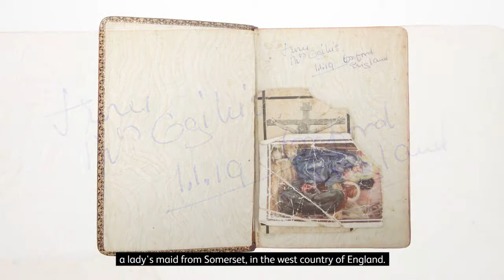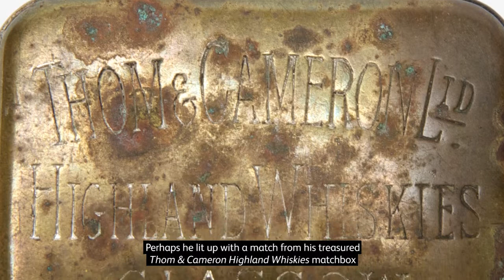First World War Stories: Jock Sutherland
Our Common Cause exhibition explored the war experiences of soldiers of Scottish descent from the nations of the Commonwealth during the First World War. This film, featured in the exhibition, tells the story of Jock Sutherland, who served with the 2nd South Canterbury Infantry Regiment, NZEF.